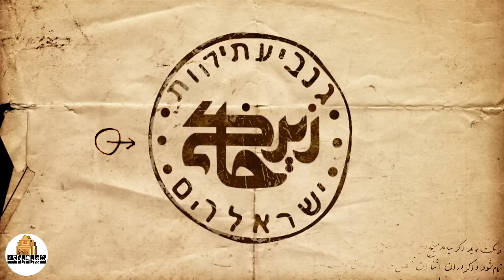سریال زیرخاکی 2 - قسمت 14 | Serial Zir Khaki 2 - Part 14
خلاصه داستان  سریال کمدی زیرخاکی 2 :

این مجموعه ادامه داستان فصل نخست را روایت می‌کند. که با خارج شدن فریبرز از مرز و آغاز جنگ  شروع می‌شود و این فصل نیز مانند فصل قبلی اتفاقات طنزی را برای خانواده فریبرز باغ بیشه به همراه دارد که از این اتفاقات می‌توان به :طلسم، پیداکردن خانه و گم شدن فرهاد اشاره کرد.
بازیگران سریال طنز زیرخاکی 2:
پژمان جمشیدی، ژاله صامتی، ستاره پسیانی، هومن برق‌نورد، نسرین نصرتی، نادر فلاح، گیتی قاسمی، اصغر نقی‌زاده، امید روحانی، خسرو احمدی، اکبر رحمتی، فروغ قجابگلی، مریم سرمدی، مهری آل‌آقا

کارگردان سریال ایرانی زیرخاکی 2: جلیل سامان
نویسنده سریال کمدی ایرانی زیرخاکی 2:  جلیل سامان
تهیه کننده سریال خنده دار زیرخاکی 2: رضا نصیری نیا

This series continues the story of the first season. Which begins with Fariborz leaving the border and the beginning of the  war, and this season, like the previous season, brings humorous events for Fariborz Bagh Bisheh family, such as: a spell, finding a house and Farhad disappearing. .
Serial Zir Khaki 2 - Part 14

Cast:
Pejman Jamshidi, Jaleh Sameti, Setareh Pesyani, Hooman Barghonvard, Nasrin Nosrati, Nader Fallah, Giti Ghasemi, Asghar Naghizadeh, Omid Rouhani, Khosrow Ahmadi, Akbar Rahmati, Forough Ghajabgoli, Maryam Sarmadi, Mehri Alagha

Director: Jalil Saman
Author: Jalil Saman
Producer: Reza Nasirinia

Release: 2021
Genre: Comedy, Social
برای مشاهده ی قسمت های دیگر سریال زیر خاکی 3 بر روی لینک زیر کلیک کنید: